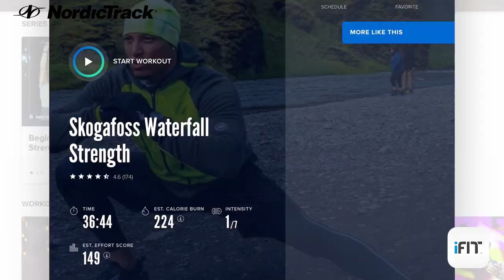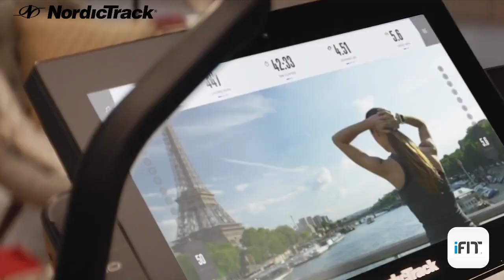Sužinokit daugiau apie iFIT treniruočių platformą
iFIT siūlo treniruočių galimybes kiekvienam nepriklausomai nuo jūsų fizinio pasirengimo lygio ir pomėgių. Jūs galėsite išbandyti viską - nuo treniruočių su savo kūno svoriu ir jogos iki funkcinių treniruočių, bėgimo, irklavimo ar važiavimo dviračiu. Patentuota interaktyvi technologija leidžia iFIT treneriams kurti labai individualizuotas treniruotes ir automatiškai iš karto reguliuoti treniruoklio įkalnę, greitį ir pasipriešinimą, kad būtų sukurta tobula treniruotė, pritaikyta konkretiems jūsų tikslams ir gebėjimams. iFIT interaktyvias treniruotes galima atlikti "NordicTrack" ir "ProForm" bėgimo takeliuose, stacionariuose dviračiuose, elipsiniuose treniruokliuose, irklavimo treniruokliuose, jėgos treniruokliuose ir iFIT programėlėje.